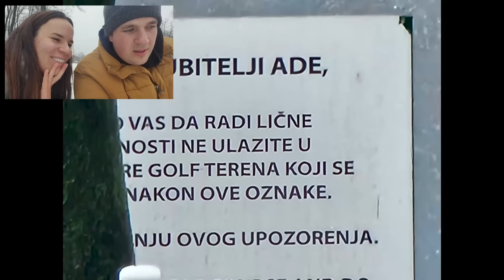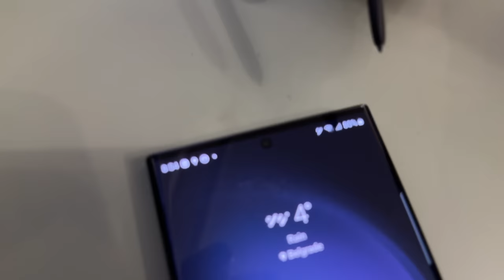ZADNJA OSOBA KOJA NAPUSTI HLADNOĆU POBEĐUJE!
Kakav video, kakva avantura :D !!
Ovo je naš prvi video u 4K i sve smo snimili sa novim Samsung Galaxy S23 Ultra